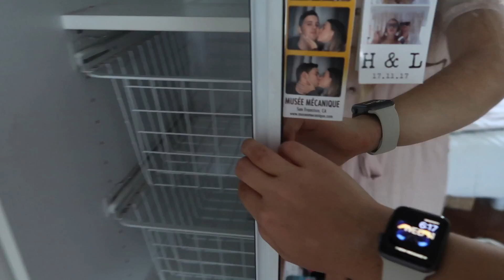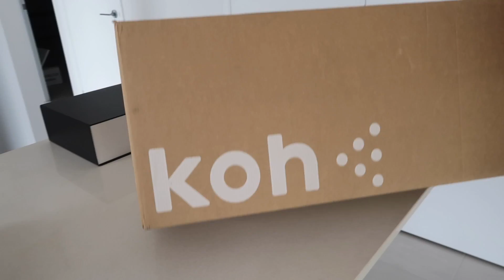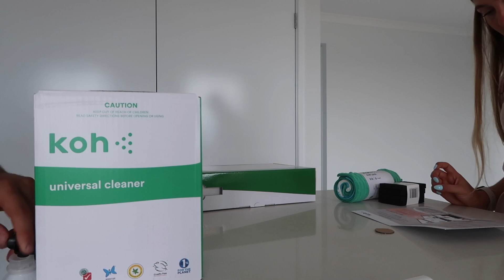MOVING VLOG PT. 1 - Getting the Keys & Unpacking! // Bek & Cody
PART 2 NEXT SUNDAY